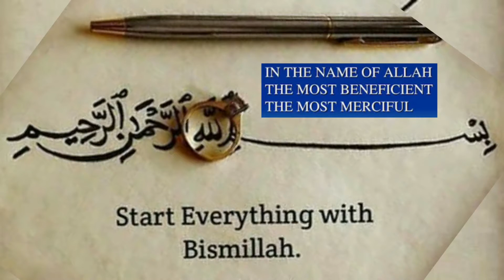Mutton karahi by Flavours Kitchen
@Flavours Kitchen

Mutton Karahi Recipe is one of the most popular and consumed dish of Pakistan. Every house and restaurant has its own unique version of  Karahi. No dinner party or special occasion is complete without serving a Desi Special Karahi. Taste, aroma, method of cooking, and use of green, or red chilies adds to the “Special” factor in this recipe. Special mutton Karahi is prepared with 1 kg(1000g) mutton meat , spices, ginger, garlic and tomatoes. There is not much curry in Special mutton Karahi recipe and it is served with dry masala. Strong taste of Desi aromatic Special mutton Karahi is perfect for your taste buds. Mothers and wives can follow Special Karahi recipe at home and can serve it with Nan, Kulcha or Roti. Special mutton Karahi is served at all leading Pakistani, Indian restaurants.

Ingredients:

- Mutton/goat meat 1 kg (1000g)
- 3 Glass water
🔹Keep cover and cook it for 40 to 45 mins on medium falame.
After 45 mins now add
- Tomatos 4 large
- Cumin Crushed 1/2 tbsp
- Green chillies whole 2-3 ( optional)
- Butter 1Tbsp
- Slice green chillies 3 pcs (Optional)

FOR GARNISHING:

- Chopped Parsley
- Ginger
- Green Chillies

🔹Preparation time 15 minuts
🔹Cooking Time 1hours 15 mins - 1hour 30minuts